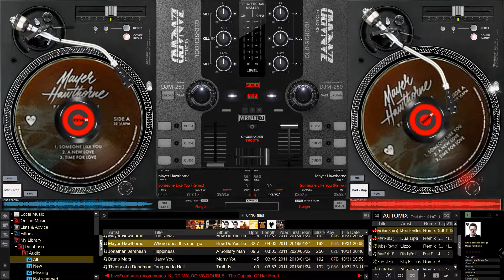Mayer Hawthorne - Someone Like You (Remix)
For Zara